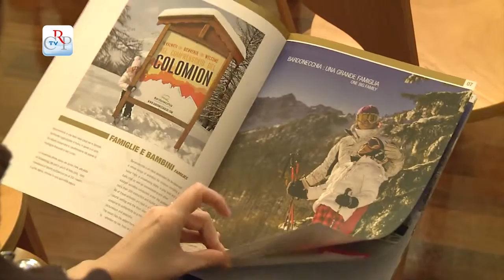Progetto turistico Comune di Bardonecchia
Si è tenuta a Palazzo Lascaris la conferenza stampa di presentazione dei nuovi investimenti previsti dal Comune di Bardonecchia per il potenziamento di impianti sportivi e strutture. È stato annunciato in particolare un accordo triennale con Disney Italia che porterà nella cittadina montana l’animazione dei personaggi cari ai bambini. È poi stato illustrato per i prossimi anni un piano di investimenti da 12 milioni di euro per lo sviluppo turistico del comprensorio